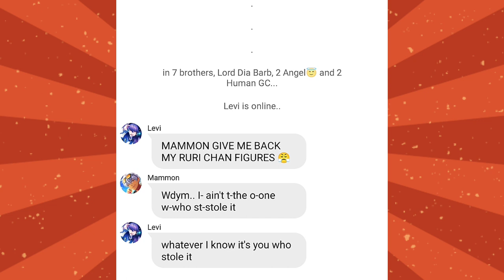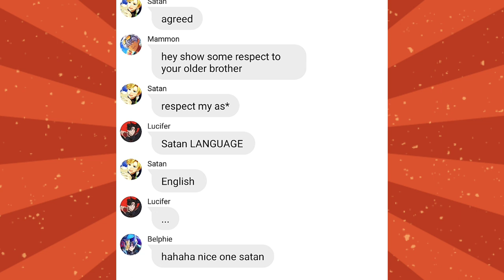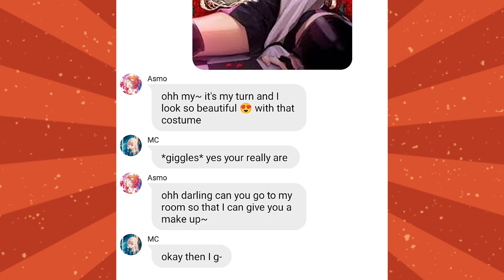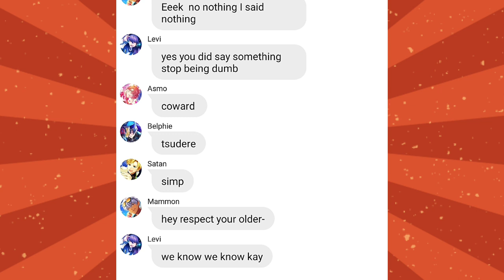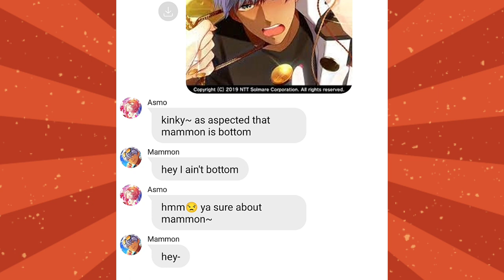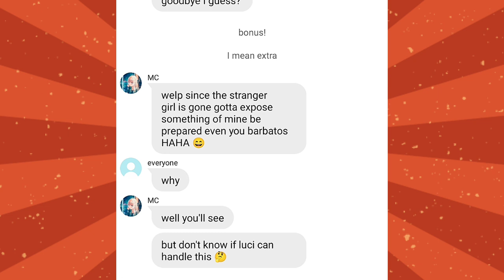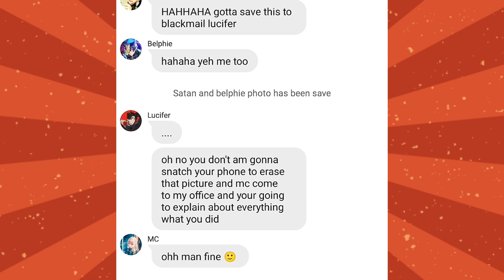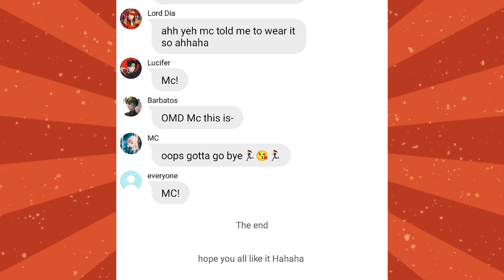Obey me text: Expose Mc Secret Photo About The Obey me Characters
CREDITS/COLLAB WITH MY BESTIE:  Elaine kate